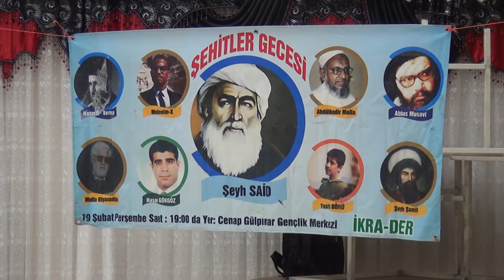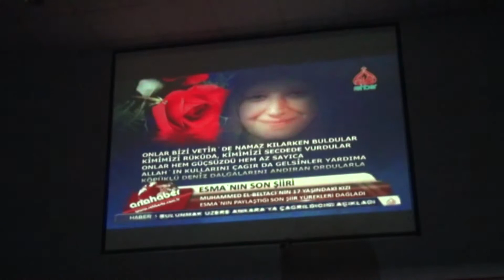Siverek'te İslam Şehitleri Anıldı (2017)